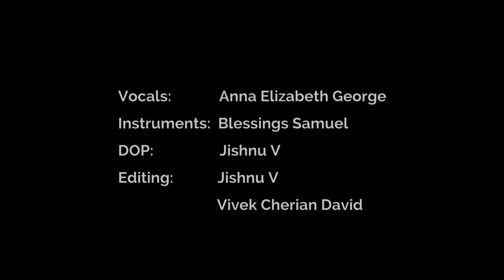THE CHRISTMAS SONG | MUSIC VIDEO BY ANNA ELIZABETH GEORGE